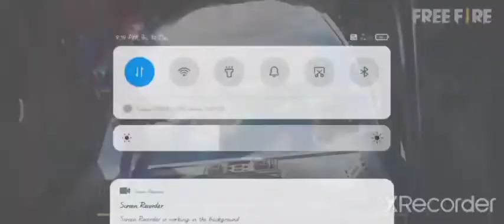31 December 2021